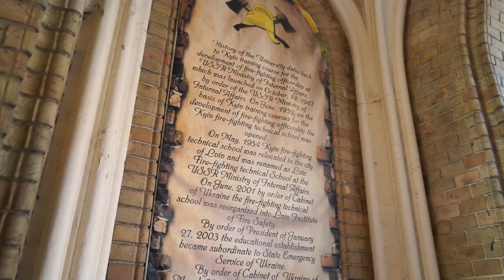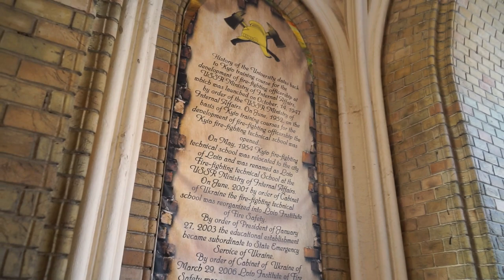Рубрика ,,ВАРТО ЗНАТИ''